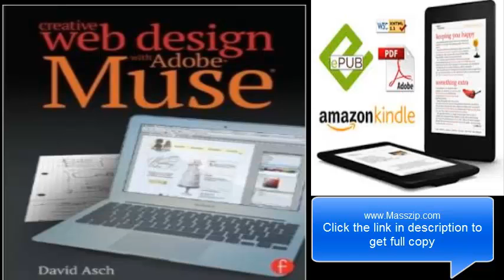Creative Web Design with Adobe Muse PDF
Creative Web Design with Adobe Muse
by David Asch  (Author)
You’ve found your Muse; now learn how to create with it
Creative Web Design with Adobe Muse is a step-by-step guide to creating fully-featured websites using Adobe Muse. Adobe Muse can be a complicated program, and web design itself is no easy task, although your clients might think so. This book takes you from the initial design and layout stage right up to helping you publish your beautifully designed and richly developed site. Each chapter covers a different section of the website and, in turn, introduces the tools and features of the program, accompanied by useful tips and tricks that help you speed up your workflow. Follow along as a website is created from concept to execution and rich content such as slideshows, galleries, and social media are incorporated. See how each aspect of a website is created with Muse; watch as it’s published; and visit the final version after learning how it was made. If seeing a website created start to finish wasn’t enough, this book also features:

Tips on how to incorporate Photoshop into Muse